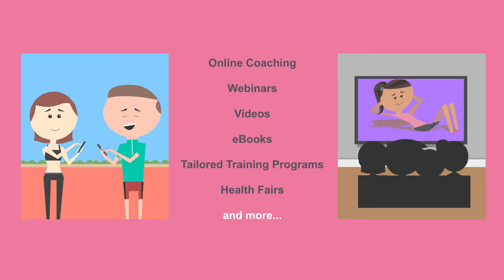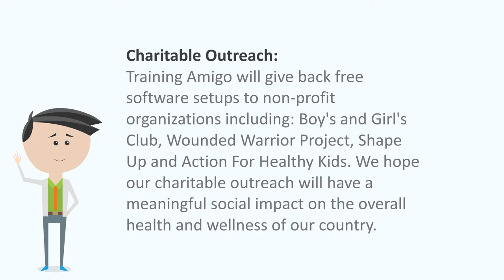Training Amigo 2 /KUKUZOO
We make Explainer Videos. We ♥ Video. We want you to  ♥ Video too!